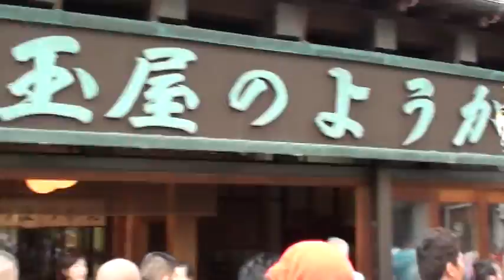平成26年 江の島 八坂神社 天王祭 本社神輿海中渡御 。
日本と言えば≪神輿だ！！≫。湘南の夏の風物詩として華麗を極める勇壮な祭りで有る。神奈川県藤沢市、片瀬川河口に有る陸繋島（ﾘｸｹｲﾄｳ）。海食洞の稚児ヶ淵（ﾁｺﾞｶﾞﾌﾁ）や江ノ島神社《弁財天》が有る。鎌倉時代からの行楽地。≪キューバ＆ジャパン　文化交流≫CUBA & JAPON。江ノ島の天王祭と伝われるこの祭は、神輿の海中渡御が特に有名で有る。海中渡御は対岸の腰越の小動神社へ【年に一度 御合い】に